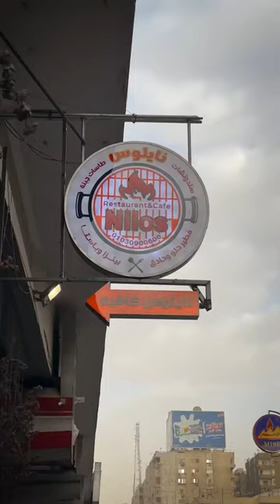شدة جبن للصبح